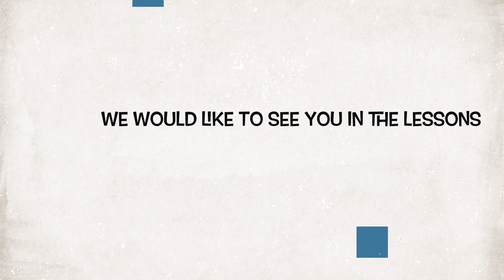Online Oud Course by Baha Yetkin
This ONLINE course will introduce students to the ‘Turkish Style Oud’ – one of the main instruments of Ottoman/Turkish Classical Music. This is a practical introduction to the Turkish side of Oud playing and provides participants with a step-by-step guide to play and read Ottoman/Turkish Classical Music using the Oud. All levels are welcome.

The classes will be held on a 30-minute individual one-to-one basis at a time agreed with the student and the instructor between 1 and 7 pm on Saturdays. Timings will be offered are on a first come first serve basis.

Classes will take place through an online platform, Zoom.

In order to run an online course, the number of applicants cannot fall below 5.